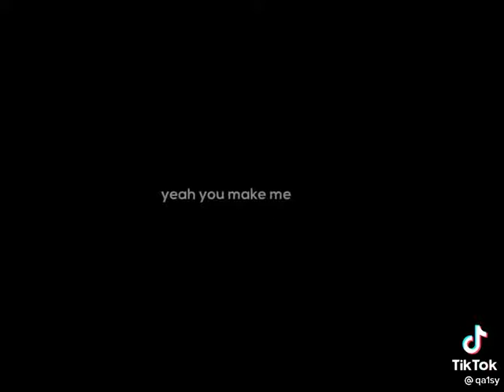watch the hole thing trust me it's worth it